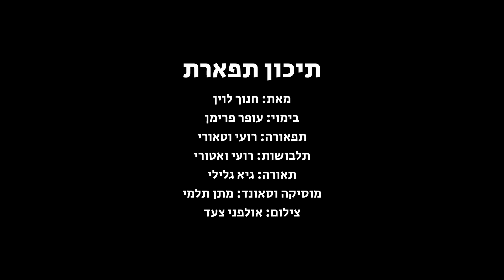Actor Final Logos 19 9